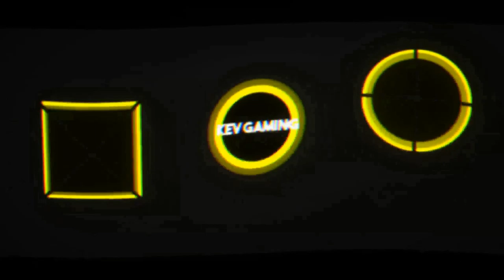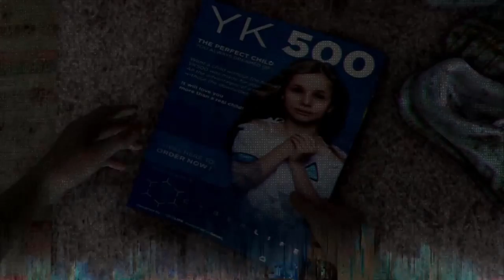Let's Play Detroit Become Human #27 Vereinigung